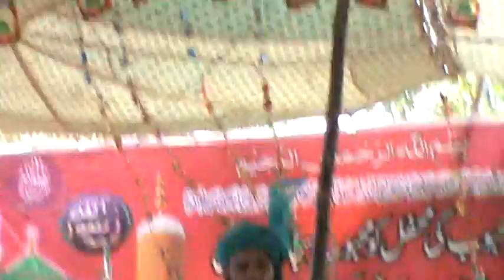Saraiki Bayan Mulazam Hussain Kosar part{3)Vilage Sahjo Khan Gabol 4/6/2019 Arazaq No 03003104531